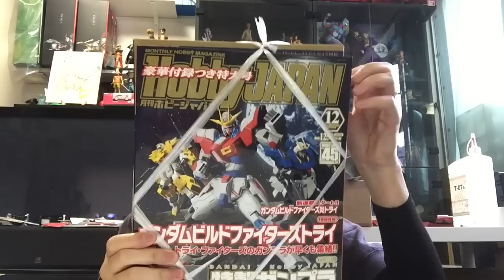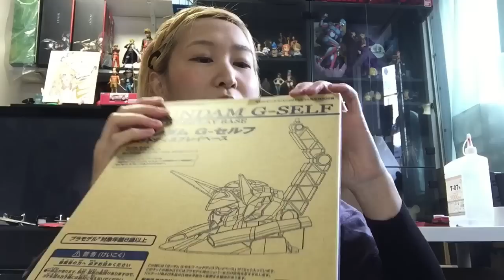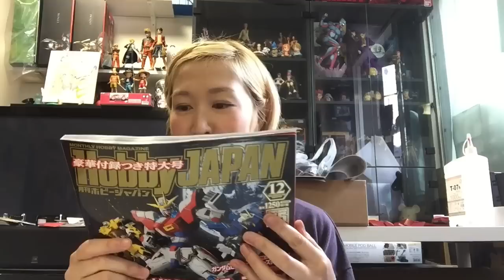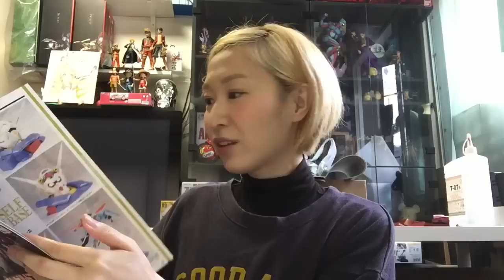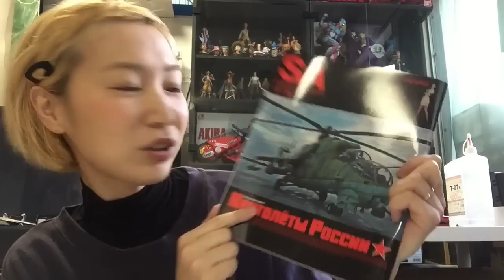ゆる〜いかよの日常 その1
ホビージャパン12月号